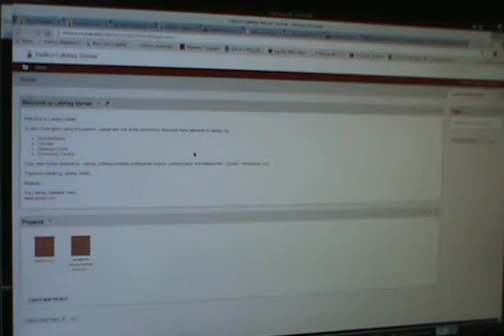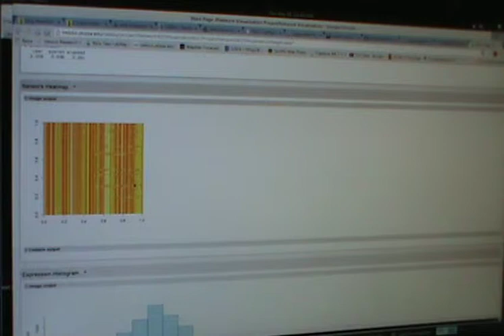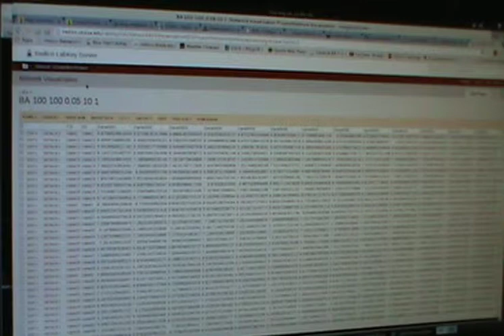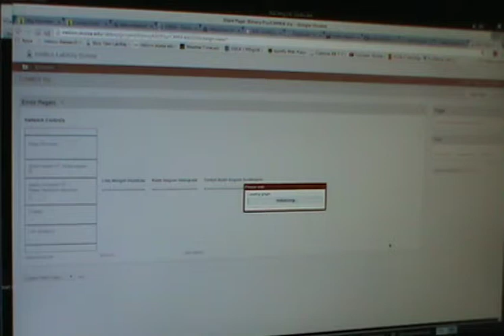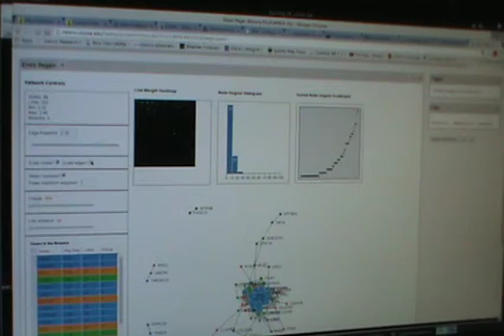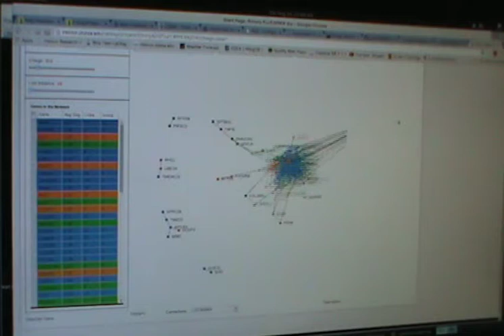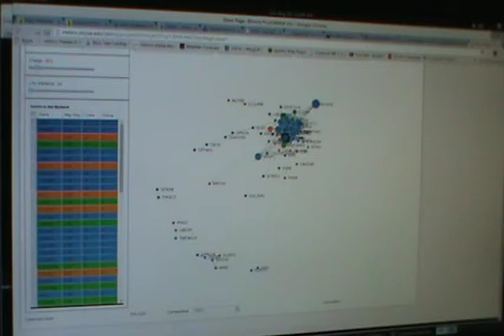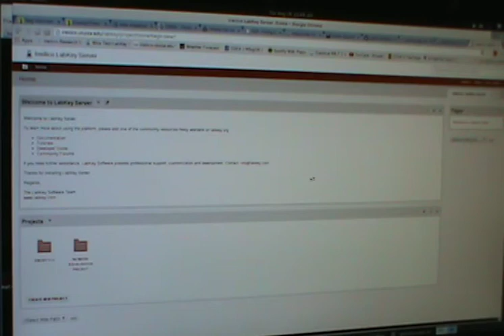Using a d3 Force Directed Graph Layout in LabKey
Using the d3 force-directed layout to visualize a network in LabKey. Other proof-of-concept R views.